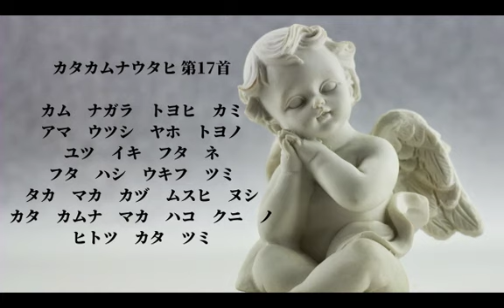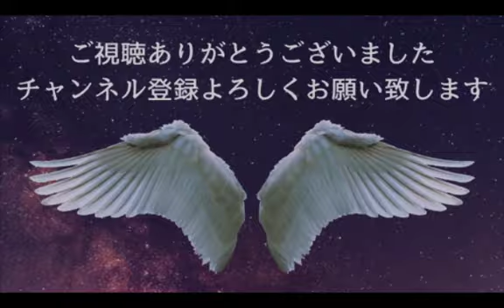[音のおくすり]カタカムナウタヒ第17首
いらっしゃいませ！音のれすとらんのメロディーシェフ、ただのなおみです。今日は、冷え込んできていますし、小さな地震がありました。そんな時、唱えてみるのもよいでしょうね。不安になった時や体調改善、呼吸を整えたい時などに、カタカムナを発音してみると、心が落ち着いてくるかも。ワクのせったねされた方々の、デトックスにならないかなと、思っております。5首6首7首あたりが、おすすめです。

唄　ただのなおみ

音のれすとらんチャンネルを見つけていただき
誠にありがとうございます。よかったらあなたのお氣に入りの
チャンネルの仲間入りにしていただけましたら嬉しいです。

ただのなおみプロフィール

音のれすとらんHP
日替わりでメロディーシェフのつぶやきを、日々更新中！
楽器の詳しい説明など記載しております。